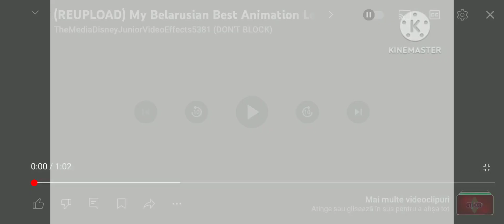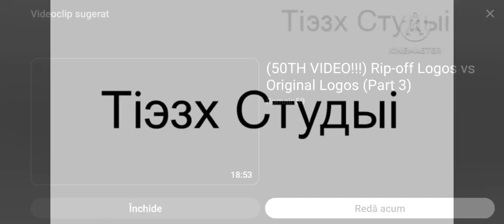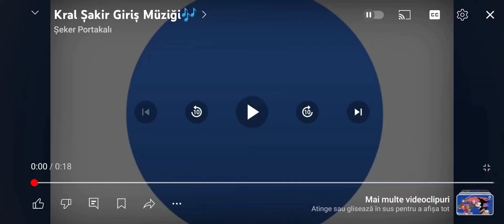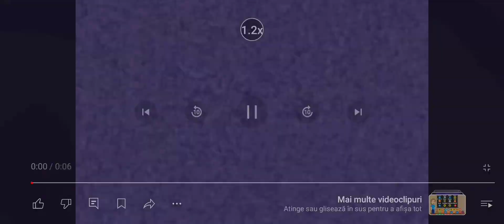the 31 best animation logo